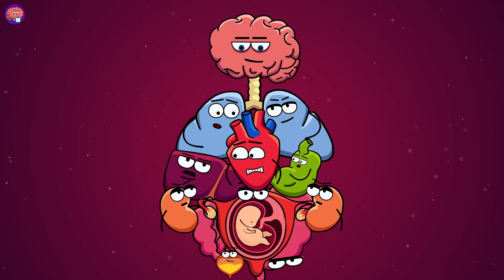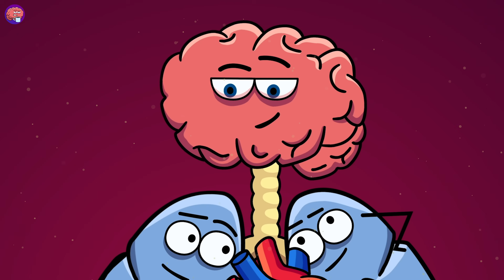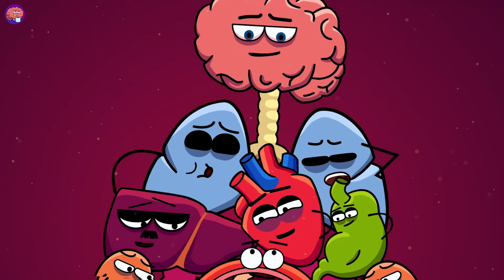Your Organs When You're Pregnant | Organismo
Dive into the hilarious chaos of your organs during pregnancy!🤰What if your organs could talk during pregnancy?👶 Join the exciting conversation as your organs react to unexpected news and navigate the intricate dance of pregnancy. In this delightful and informative video, witness the comedy unfold—from the heart pumping 50% more blood to the bladder bravely questioning amidst the chaos. It's a rollercoaster of hormones, tears, and, of course, the occasional pistachio nut! This educational and entertaining animation is not only a peek into the funny side of pregnancy but also a playful dive into human body anatomy🚀

From anatomy to biology, health, and nutrition, we cover it all with engaging animated shows🚀